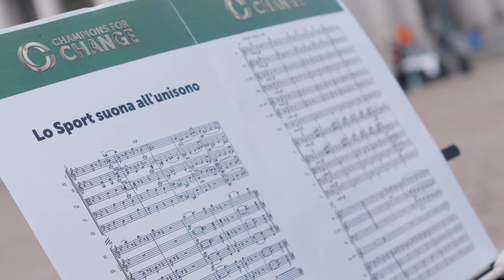Champions for change. Maurizia Cacciatori e Jury Chechi, Umberto Pelizzari e Antonio Rossi. Rachele